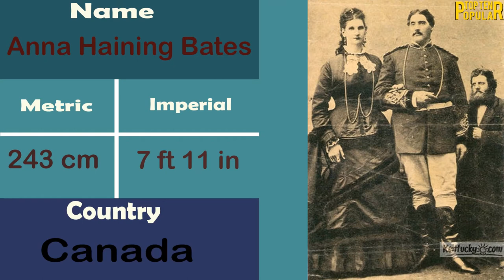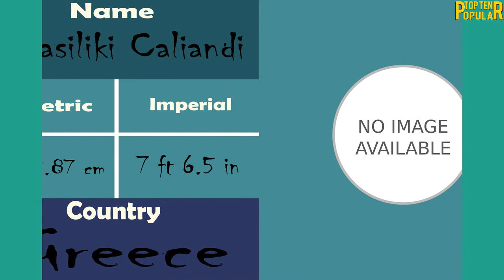Who is the tallest woman in the world right now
Who is the tallest woman in the world 2020?
Who is Asia's tallest woman?
Who is the 2nd tallest person in the world?
Who is the shortest man alive?
How tall is world's tallest woman?
Which country has the highest average height?
Who is the tallest person in the world 2020?
Why are Dutch so tall?
tallest people in the world by country
shortest country in the world
robert wadlow
netherlands average height
tallest woman in the world 2019
sultan kösen
country with tallest woman
tallest woman in the world alive
Trijntje Keever
Zeng Jinlian
Anna Haining Bates
Jane Bunford
Yao Defen
Sandy Allen
Vasiliki Caliandi
Sun Fang
Margo Dydek
Zainab Bibi
Rumeysa Gelgi